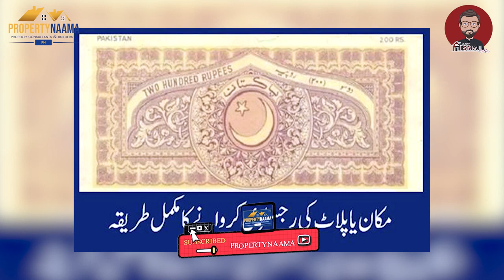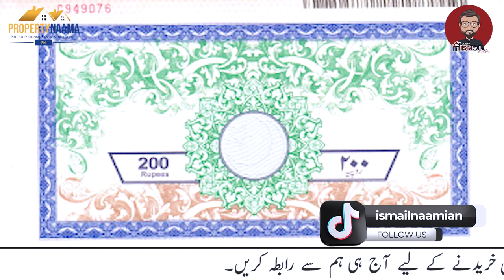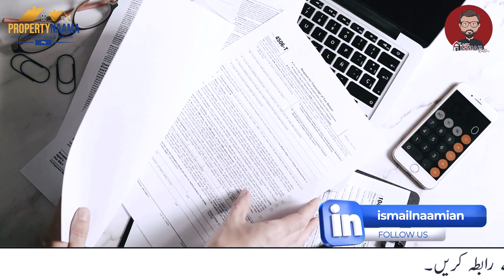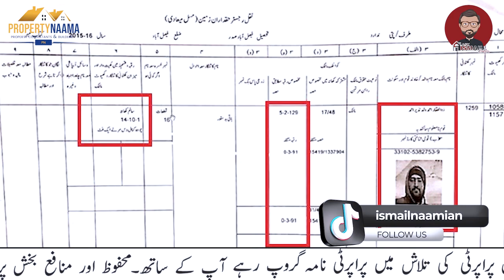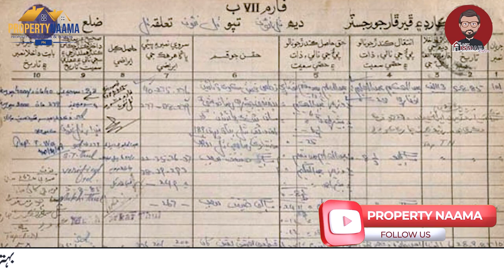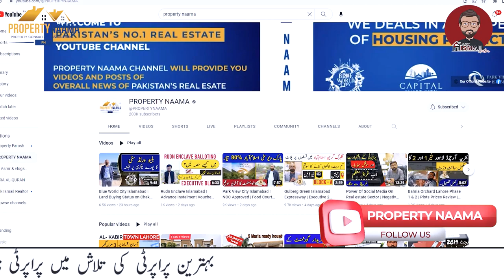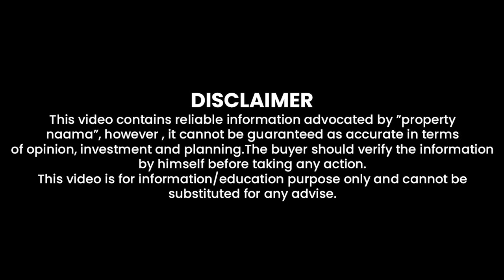Registry & Intiqaal | Difference Which One is Better? File System in Property Details By M Ismail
In this video, we have shared information about property/Land registry and intiqal. Watch complete video for full details.

registry,inteqal,fard,mukhteyar aam,power of attorney,mukhteyar khass,Stam paper,file,registry aur inteqal me kya farq he,registry aur inteqal me konsa behtar he,Zameen k Malik bane,رجسٹری اور انتقال میں کیا فرق ہے,مختیار عام اور مختیار خاص کیا ہے,dera Ismail Khan property,best video about registry and inteqal,what is registry inteqal,what is stam paper,registry aur inteqal me kya fark he,registry karne ka tarika,Zameen ka inteqal kaise hota he